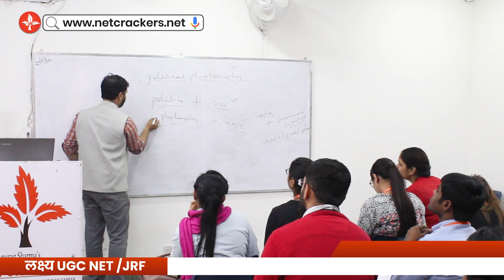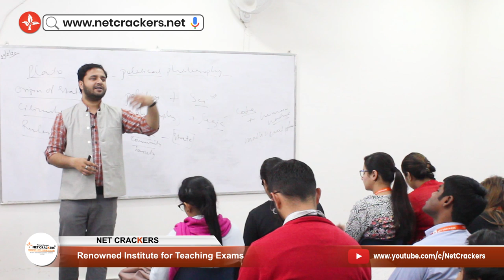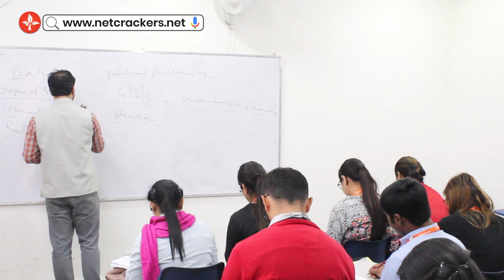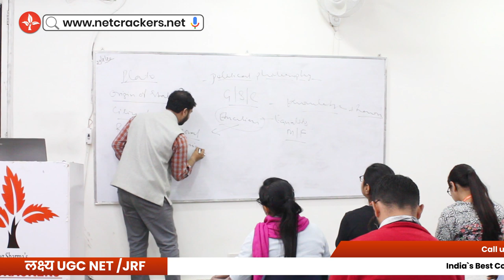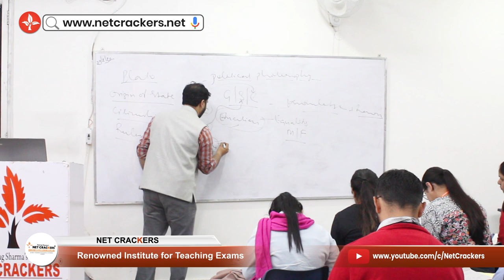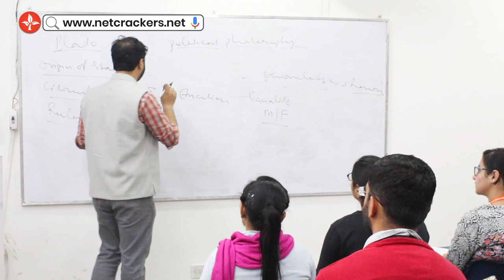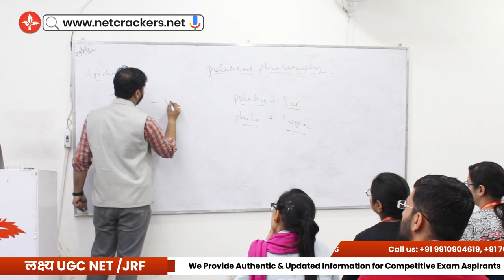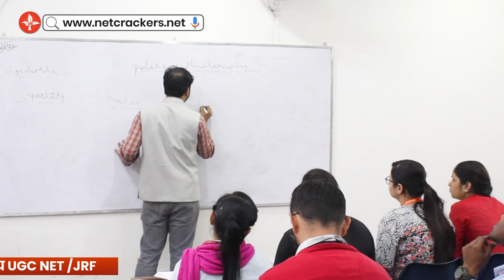UGC NET Political Science Political Philosophy Class Lecture by Anurag Sharma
Hello students in this video we discuss about UGC NET Political Science Political Philosophy Class Lecture by Anurag Sharma

Follow Net Crackers -